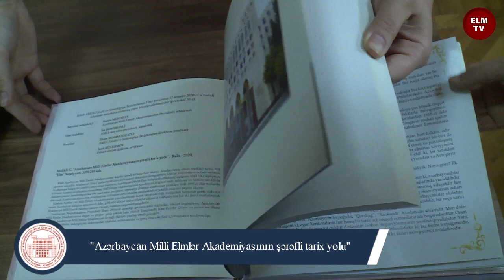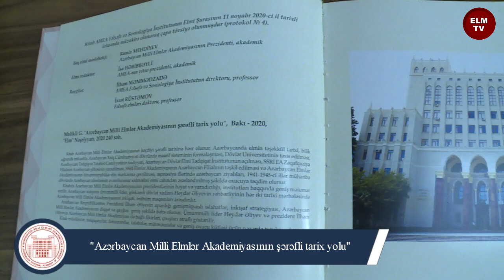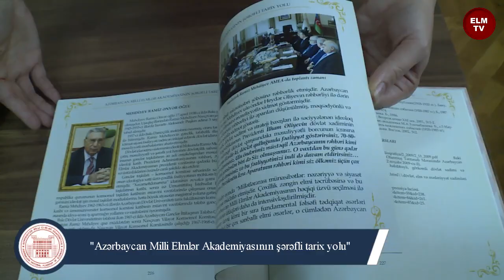"Azərbaycan Milli Elmlər Akademiyasının şərəfli tarix yolu"